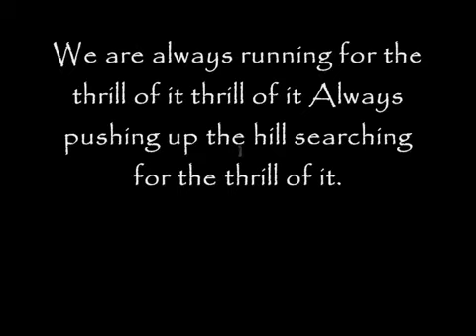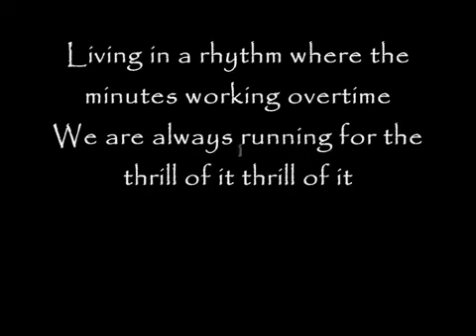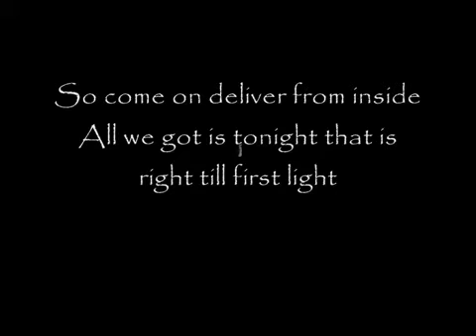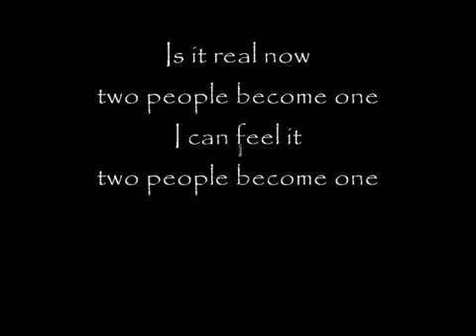Empire Of The Sun Walking on a Dream With Lyrics 2